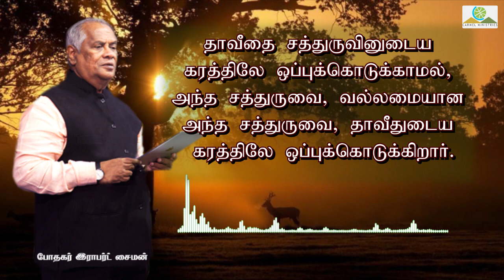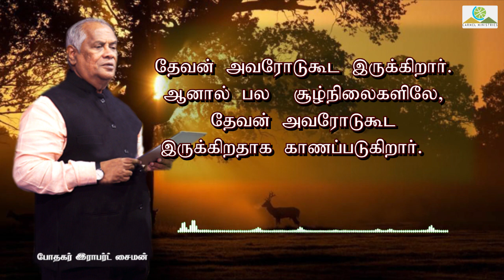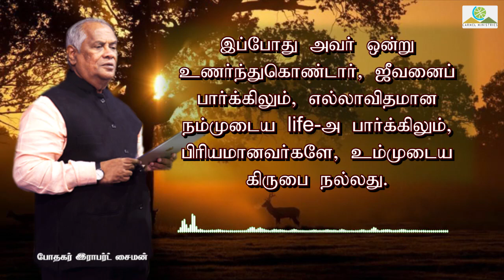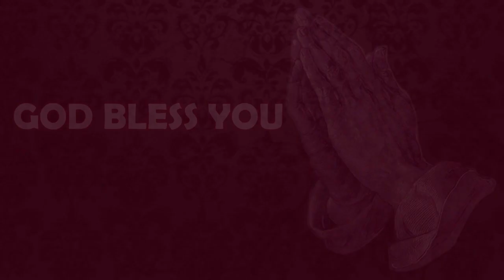மனம் திறந்து பேசுகிறேன் - 24052021 | போதகர்: இராபர்ட் சைமன்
போதகர் / Message By : முனைவர் இராபர்ட் சைமன் / Pr. Robert Simon மொழி / Language : தமிழ் / Tamil நாள் / Date : 24 மே 2021 / 24th May 2021

Our Address:
Carmel Christian Assembly
103, Brickkiln Road,
Purasawalkam,